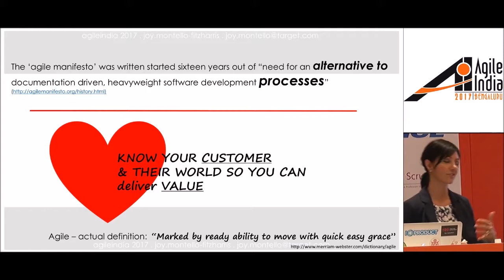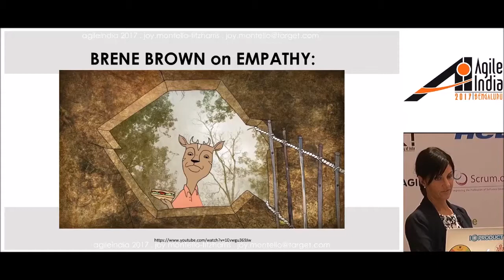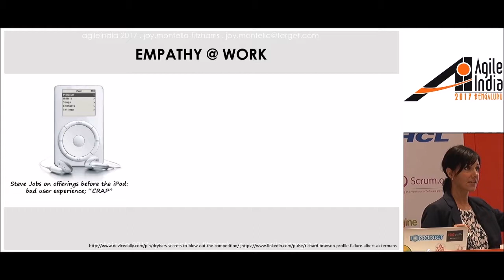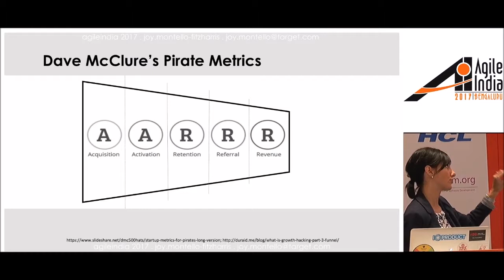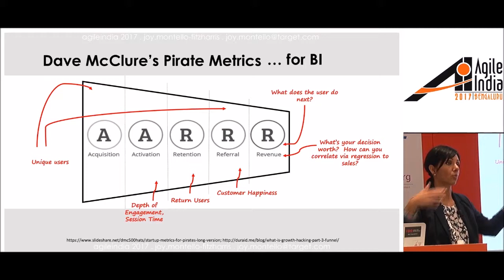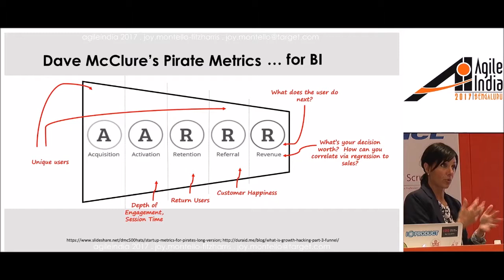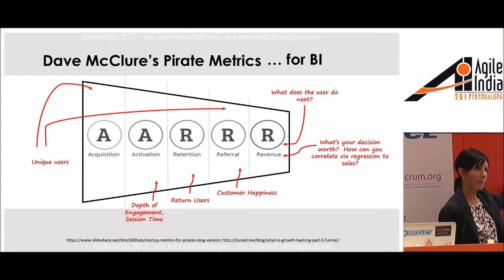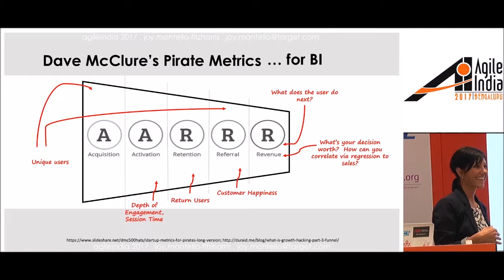Deliver Impact With Empathy By Joy Montello (@vitagioiosa) At Agile India 2017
n his November 2016 New Yorker article, Om Malik calls out the Silicon Valley juggernauts as a warning to all of us: “The lack of empathy in technology design isn’t because the people who write algorithms are heartless but perhaps because they lack the texture of reality outside the technology bubble."[1]

But the onus isn't just on the juggernauts of this era but on every one of us to understand and put into practice what empathy is - without it, we will fail to impact our products, our consumers and ultimately a world full of human lives with the potential we could.

Because every product, platform, service or offering will end with the consumer, empathy is the first crucial step in the development lifeline to delivering impact.

Failing to recognize actual humanity as central to what we do is an easy (and hidden) trap.  We are surrounded by data and by technology and the temptation to forego the non-personable aspects that define people, the beings for which the ‘thing’­ is being created, in favor of relying on our data and technology, is veiled as logical.

In this session, we will explore empathy as a concept, talk about why and where it belongs in the technology and product design space and how to help your teams develop and keep this skill central.